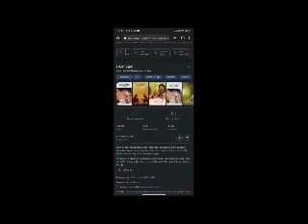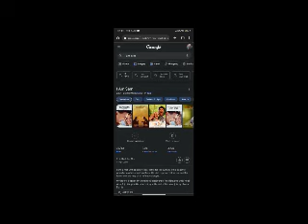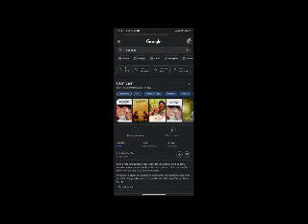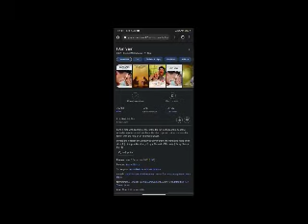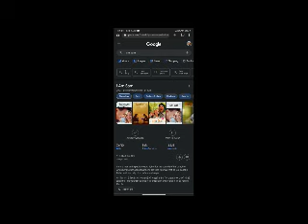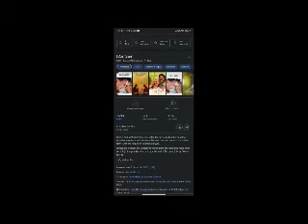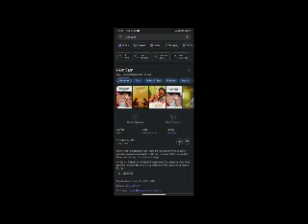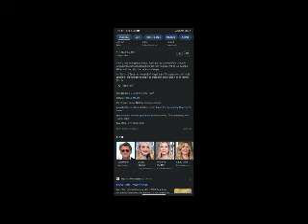I Am Sam FUll Movie Review | Sean Penn | Michelle Pfeiffer | Dianne Wiest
In this video we will tell you about fact and review of movie I Am Sam .